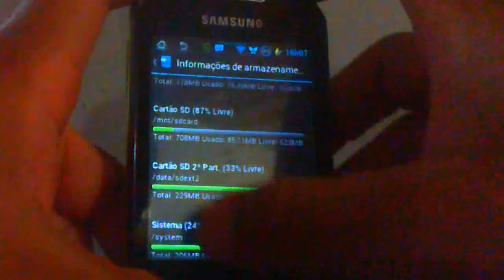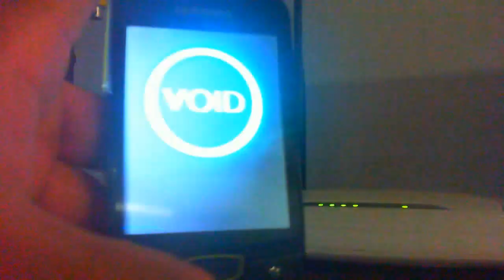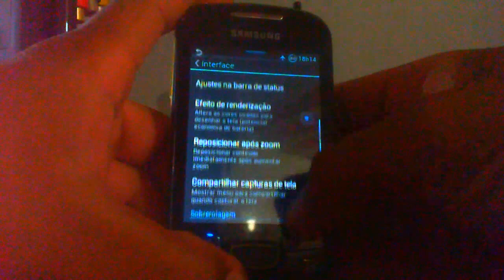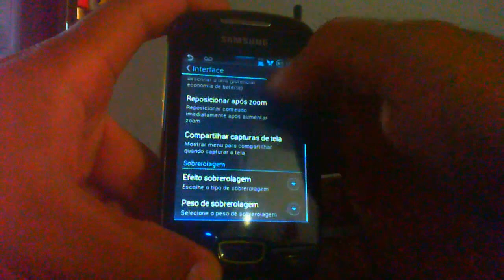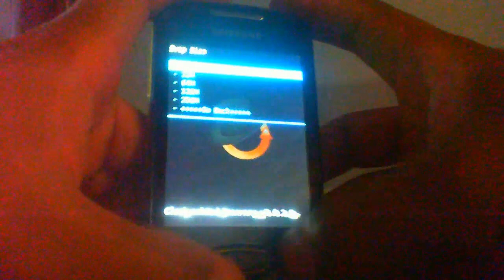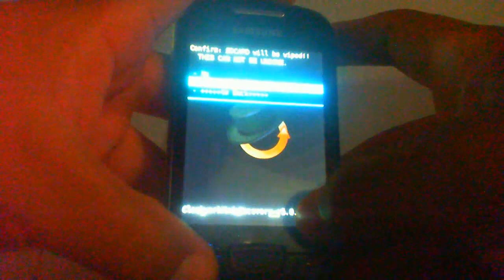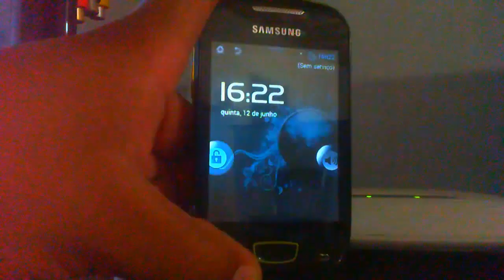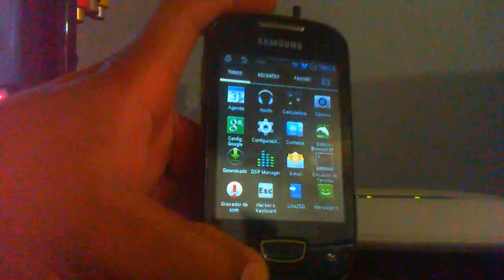INSTALANDO ROOM VOID + LINK DA 4.4.3 NO GALAXY MINI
SE SUA ATUALIZAÇÃO DEU CERTO, E VAI DAR SE VC SEGUIR TODOS OS PASSOS) COMENTEM AI E DIGAM OQ ACHARAM DA NOVA ROOM! EU GOSTEI.

FAÇAM PERGUNTAS SOBRE O ASSUNTO E QUALQUER DÚVIDA COMETEM!!

ROOM ATUALIZADA DIA 10/06/2014 TOTALMENTE ESTÁVEL E RÁPIDA

BLOG COM TODOS OS LINKS PRA DOWNLOAD DIRETO! MEDIA FIRE NO MEU BLOG